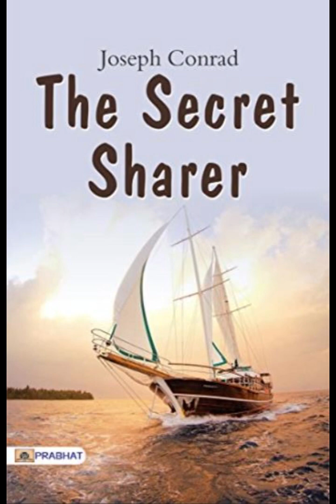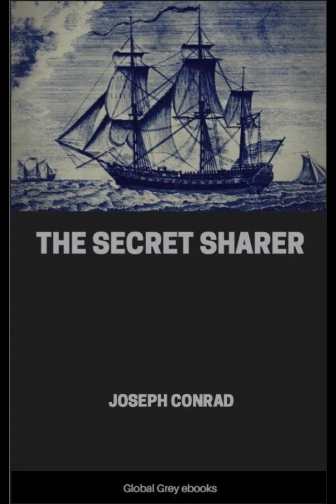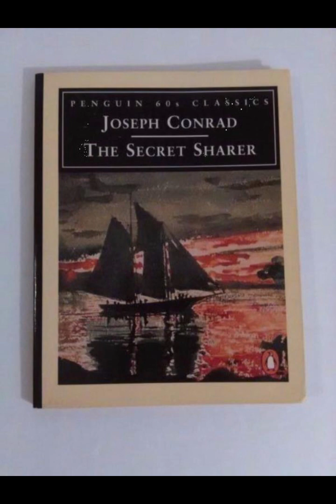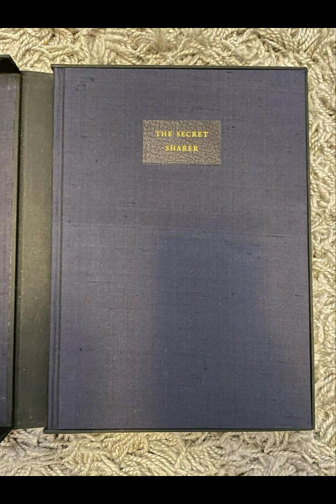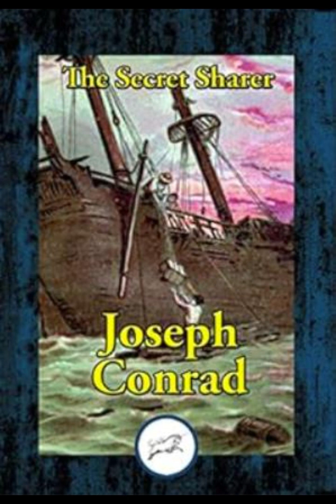"The Secret Sharer" By Joseph Conrad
"The Secret Sharer" by Joseph Conrad is a profound novella that delves into the complexities of identity, leadership, and moral ambiguity. The narrative centers on a young, unnamed sea captain who is new to his command and grappling with the challenges of leadership. His voyage takes a turn when he encounters a fugitive named Leggatt, a mysterious and enigmatic figure who becomes his "secret sharer."The novella opens with the captain feeling isolated and uncertain about his crew and his ability to lead. This sense of isolation is crucial as it sets the stage for the captain's internal struggle and eventual transformation. Conrad masterfully uses the sea and the ship as metaphors for the captain's mind, where the vast, uncharted waters reflect his inner turmoil and the isolated ship represents his solitary position of command.Leggatt's appearance is both literal and symbolic. He is discovered clinging to the side of the ship, representing the hidden, darker aspects of the captain's own personality. Leggatt, who has escaped from a nearby ship after committing a murder, embodies qualities that the captain finds both repellent and alluring. This duality is central to the novella, as the captain's initial horror at Leggatt's crime is gradually overshadowed by a deep, almost instinctual empathy.The bond that forms between the captain and Leggatt is intense and complex. Conrad explores themes of duality and the double, with Leggatt acting as a doppelgänger to the captain. This connection is underscored by their physical similarities and the silent understanding that develops between them. The captain's decision to harbor Leggatt is fraught with risk, both to his command and his moral integrity. However, it is through this act of concealment and protection that the captain begins to reconcile his own insecurities and doubts.As the story progresses, the captain's internal conflict becomes more pronounced. His interactions with Leggatt force him to confront the darker sides of his own nature and to question the rigid moral framework he has adhered to. This moral ambiguity is a hallmark of Conrad's work, challenging readers to consider the complexities of ethical decision-making and the often-blurred line between right and wrong.The climax of the novella is marked by a tense and symbolic maneuver as the captain steers his ship perilously close to a group of islands to give Leggatt a chance to escape. This act of daring is a significant turning point for the captain, symbolizing his newfound confidence and authority. It also represents his acceptance of the duality within himself and his ability to integrate his shadow self, as personified by Leggatt, into his conscious identity.Conrad's narrative style in "The Secret Sharer" is characterized by its psychological depth and rich symbolism. The first-person perspective allows readers to intimately experience the captain's internal struggles and evolution. Conrad's use of language is precise and evocative, creating a sense of suspense and introspection that permeates the novella. The sea, a recurring motif in Conrad's works, serves as both a literal and metaphorical backdrop, emphasizing themes of isolation, exploration, and the unknown.In conclusion, "The Secret Sharer" is a compelling exploration of self-discovery and the complexities of human nature. Through the captain's journey, Conrad delves into the themes of identity, leadership, and moral ambiguity, challenging readers to reflect on their own inner conflicts and the multifaceted nature of the human psyche. The novella's rich symbolism, psychological depth, and masterful narrative make it a timeless piece that continues to resonate with readers, offering profound insights into the human condition and the enduring struggle for self-understanding.